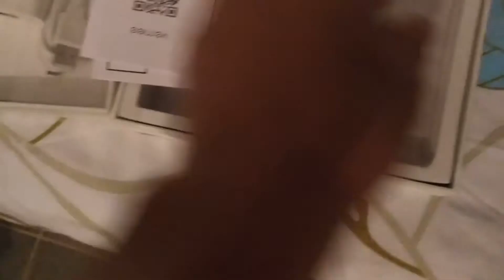Vernee Mix 2 Mobile Phone 4G RAM 64G ROM MTK6757 Octa core 6.0 Inch Smartphone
Best buy online Vernee Mix 2 - Compare Prices - 4GB and 6GB Ram  :

Vernee Mix 2 ( M2 ) 4G Phablet - BLACK 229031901
Full Screen 4GB RAM 64GB ROM 13.0MP + 5.0MP Dual Rear Cameras

Vernee Mix 2 ( M2 ) 4G Phablet 6GB RAM - BLACK 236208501
64GB ROM 13.0MP + 5.0MP Dual Rear Cameras Fingerprint Scanner

Vernee Mix 2 Mobile Phone 4G RAM 64G ROM MTK6757 Octa core 6.0 Inch 18:9 Display 13.0MP Android 7.0 Smartphone Dual Back Camera

Main Features:
Vernee Mix 2 4G Phablet 6.0 inch Android 7.0 MTK6757CD Octa Core 2.5GHz 4GB RAM 64GB ROM 13.0MP + 5.0MP Dual Rear Cameras Fingerprint Scanner
● Display: 6.0 inch, 2160 x 1080 Pixel screen
● CPU: MTK6757CD Octa Core 2.5GHz
● System: Android 7.0
● RAM + ROM: 4GB RAM + 64GB ROM
● Camera: 8.0MP front camera + 13.0MP + 5.0MP back cameras
● Sensor: Ambient Light Sensor, E-Compass, Gravity Sensor, Gyroscope, Proximity Sensor
● SIM Card: dual SIM dual standby. 1 Nano SIM card + 1 Nano SIM card
● Feature: GPS
● Bluetooth: 4.0
● Network:
2G: GSM 850/900/1800/1900MHz
3G: WCDMA 900/2100MHz
4G: FDD-LTE 800/900/1800/2100/2600MHz